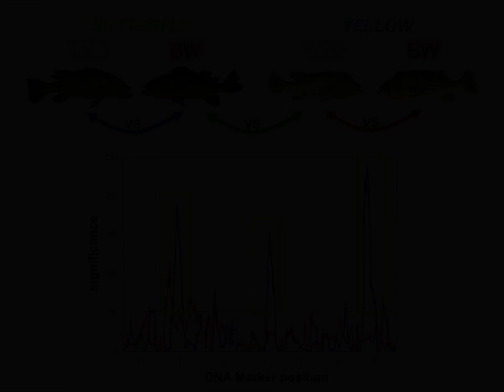Tracking Adaptive Genes in Peacock Bass - Stuart Willis' Experiment.com video (short version)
Most Amazon fishes are restricted to black or white waters because of how different these habitats are, but a few are found in both, giving us the chance to study how they adapt genetically. The butterfly and yellow peacock basses and their hybrids are one example, and we want to develop a new DNA dataset to identify these genes. This video describes our project proposal on Experiment.com, and is the same as what is available on that website.